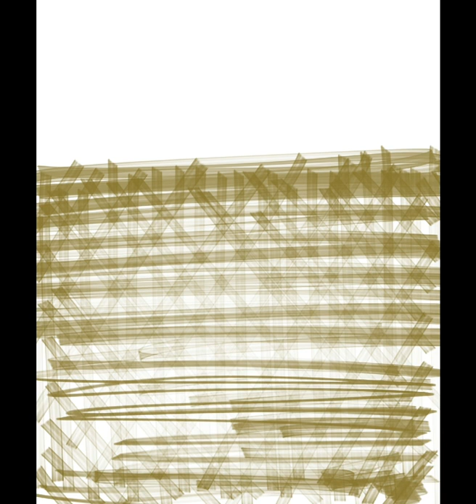Edgar Degas - Two Dancers on a Stage 👯‍♀️ - Timelapse Painting